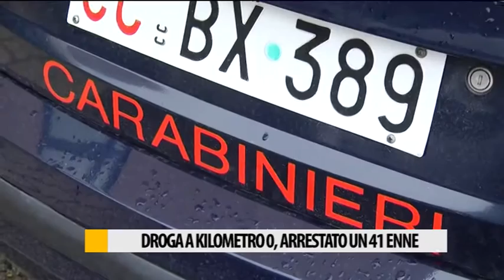I Carabinieri di Pesaro arrestano un 41enne per possesso di droga